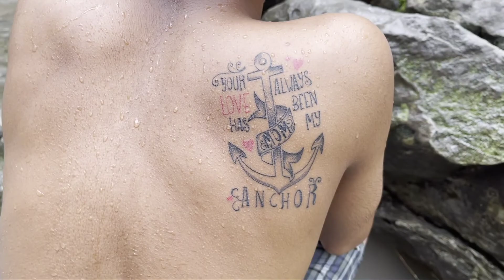|| BHUTAREA JHARNA || VLOG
Wassup Janni'z ❤️🌼
🔴 follow lovson lovson official